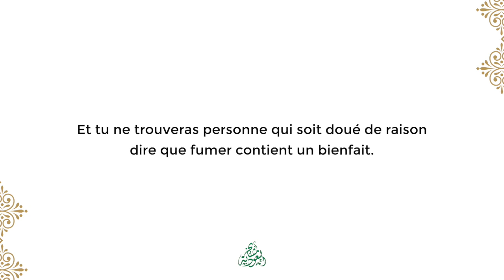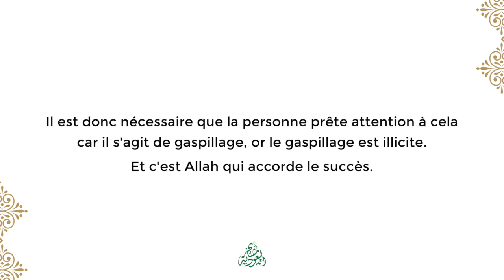🚬 EST-T'IL HARÂM DE FUMER 🚬?? Sheikh ABD-ALLAH AL-GOUDAYYÂN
Est-il harâm de fumer ?

L'érudit `Abd Allâh al-Ghoudayyân رحمه الله